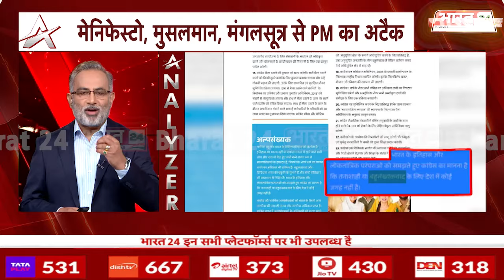Modi का 'फॉर्मूला 4 M' , विपक्ष हुआ बेदम? | Congress | Rahul Gandhi | Hindu Vs Muslims | Mr.Analyzer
मोदी का 'फॉर्मूला 4 M' , विपक्ष हुआ 'बेदम' ? | Mr. Analyzer | Lok Sabha Elections | BJP | INDI

दूसरे चरण की वोटिंग 26 अप्रैल को होगी यानी करीब 59 घंटे बाद मतदान शुरू हो जाएगा. दूसरे चरण की वोटिंग के लिए तमाम सियासतदां पूरी तरह से पसीना बहा रहे हैं. चुनाव को लेकर प्रधानमंत्री नरेंद्र मोदी फुल एक्शन में हैं. एक एक दिन में तीन से चार जनसाभाओं में लोगों को संबोधित कर रहे हैं और आज हनुमान जयंती है. तो इस मौके पर प्रधानमंत्री नरेंद्र मोदी ने हनुमान जयंती के बहाने कांग्रेस पर अटैक किया.

The second phase of voting will take place on 26th April i.e. voting will start after about 59 hours. All the politicians are sweating hard for the second phase of voting. Prime Minister Narendra Modi is in full action regarding the elections. He is addressing people in three to four public meetings a day and today is Hanuman Jayanti. So on this occasion, Prime Minister Narendra Modi attacked Congress on the pretext of Hanuman Jayanti.